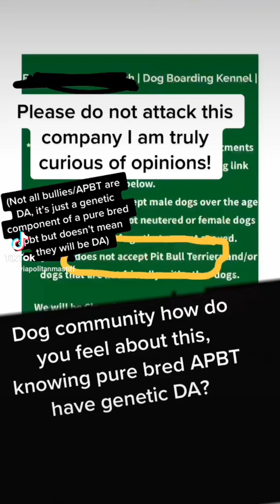HOT TAKE: American Pitbull Terriers and Daycares/Dogparks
Genetics matter